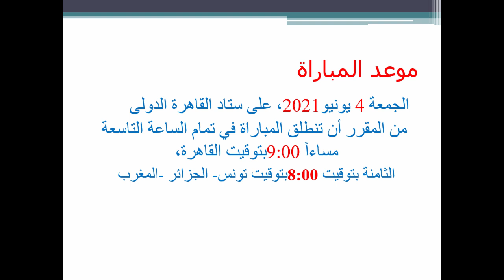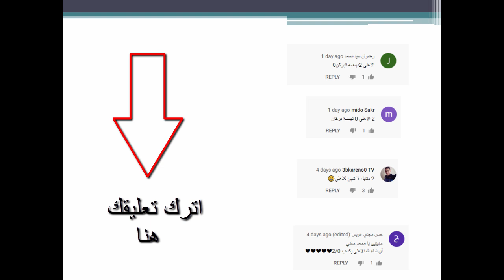موعد مباراة الاهلى القادمة ضد انبى والقنوات الناقلة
موعد مباراة الاهلى وانبى  فى كأس مصر دور ال 16  والقنوات الناقلة للمباراة
موعد مباراة الاهلى القادمة ضد انبى والقنوات الناقلة والتشكيل المتوقع للاهلى
موعد مباراة الاهلى القادمة بعد  الفوز ببطولة السوبر الافريقى
موعد مبارارة الاهلى وانبى فى كاس مصر
 موعد مبارارة الاهلى وانبى فى كأس مصر
موعد مباراة الاهلى القادمة
موعد مباراة الاهلى فى كاس مصر
موعد مباراة الاهلى القادمه فى دور ال 16 من كاس مصر
موعد مباراة الاهلى القادمه
موعد مباراة الاهلى وانبى
الاهلى وانبى
الاهلي وانبي
جدول مباريات الاهلى فى شهر يونيو
توقيت مباراة الاهلى القادمة
توقيت مباراة الاهلى القادمه
معاد ماتش الاهلى الجاى
الاهلى هيلعب امتى
مباراة الاهلى ضد انبى
الاهلى ضد انبى
مواعيد مباريات الاهلى القادمة
اخبار الاهلى
الاهلى اليوم

قناة محمد حنفى  على يوتيوب قناتى قناة دينية تعليمية متنوعة تختص بالتكنولوجيا وشرح البرامج واليوتيوب والويندوز واﻻندرويد ومايكروسوفت اوفيس مثل برنامج word , excel , power point , photo shop وغيرها من برامج تحرير الصور وتحرير الصوت وتحرير الفيديو مناهج الحاسب اﻻلى والكمبيوتر للمرحلة اﻻبتدائية واﻻعدادية والثانوية وكل مايخص المجتمع المصرى والعربى وتقديم محتوى عربى ينافس اﻻجنبى اسرار الويندوز windows اسرار word وكل مايخص تكنولوجيا المعلومات واﻻتصاﻻت وامن المعلومات وحماية الخصوصية وشرح مواقع التواصل اﻻجتماعى social media مثل face book,  what's app instgram , tiwter فيس بوك تويتر انستجرام واتس اب لغات برمجة html فيجول بيزيك visual basic , YouTube , insta وتطبيقات اندرويد  android محمد حنفى محمد احمد حنفى مستر محمد احمد حنفى